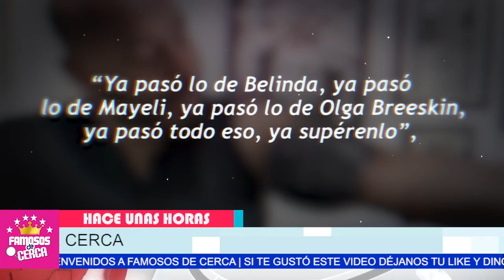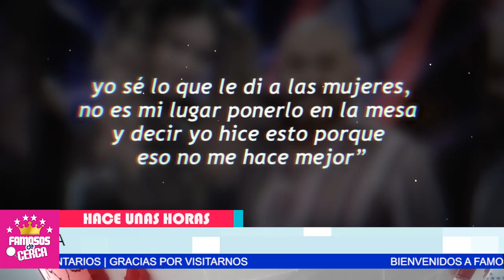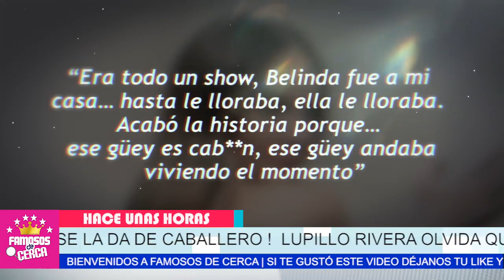⛔📌 𝗦𝗔𝗟𝗜𝗗𝗢 !!! Lupillo Rivera 𝗘𝗡𝗩𝗜𝗔 𝗙𝗨𝗘𝗥𝗧𝗘 𝗖𝗥𝗜𝗧𝗜𝗖𝗔 a Christian Nodal / 𝗣𝗢𝗥 𝗕𝗢𝗖𝗢𝗡 😱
Lupillo Rivera se le va con todo a Christian Nodal Por Filtrar Los Mensajes de Belinda.

 BIENVENIDOS!!!
suelta la sopa
televisa
exclusivas
venga la alegria
tv azteca
polemica
chismes
Entertainment
farandula mexico